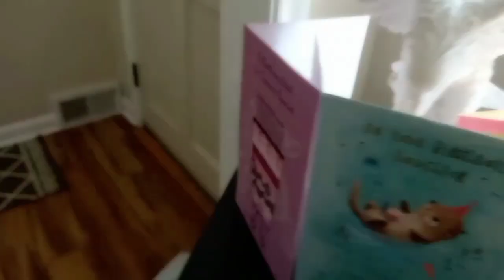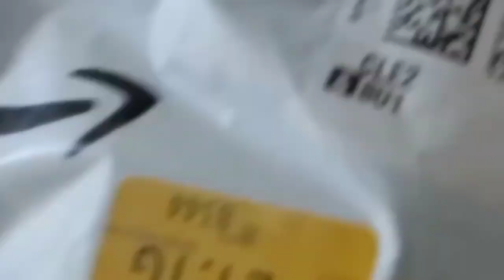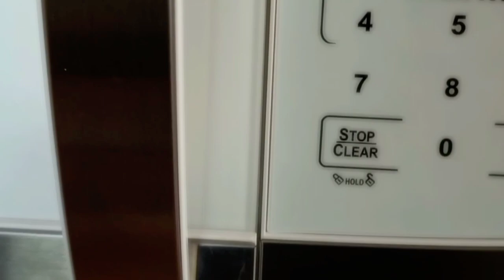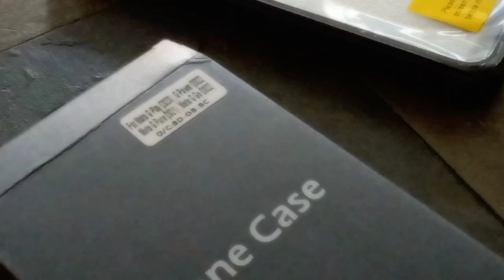How to cover your phone with kickstand || Moto G Pure phone cover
Hello everyone a day reset let me show to you how to care our phone by covering it. Let's put a phone cover for Moto G Pure.